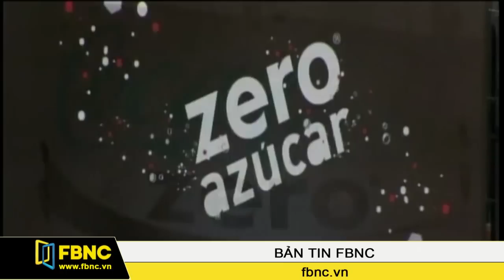Coca-Cola mua 16,7% cổ phần của hãng nước tăng lực Monster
Hãng nước giải khát khổng lồ Coca-Cola vừa tiến hành mua 16,7% cổ phiếu của hãng đồ uống tăng lực Monster , thương vụ này trị giá hơn 2 tỷ USD.